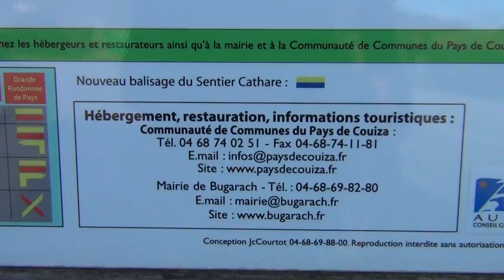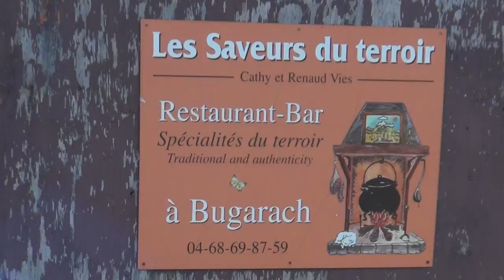Das Ende der Welt in Bugarach 21. Dezember 2012, Untergrundsbasis für Ausserirdische Raumschiffe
EIN MONAT NACH DEM ENDE DER WELT HABE ICH IM ZELT NEBEN DEM "UNTERIRDISCHEN RAUMSCHIFF BASIS" DES BUGARACH GESCHLAFEN.